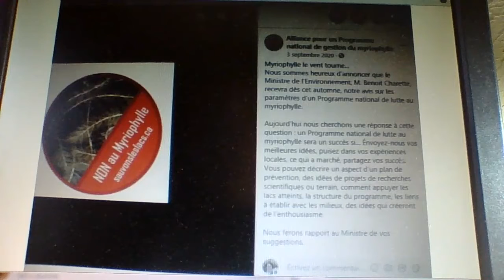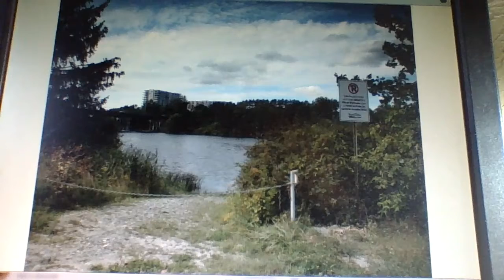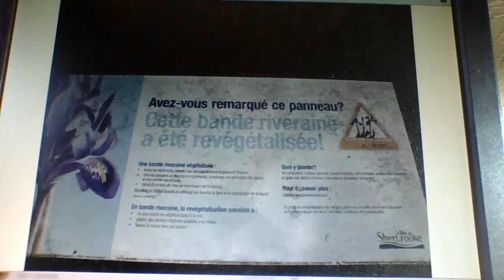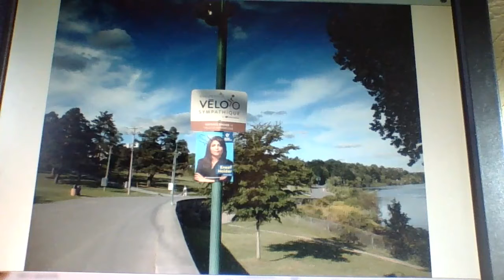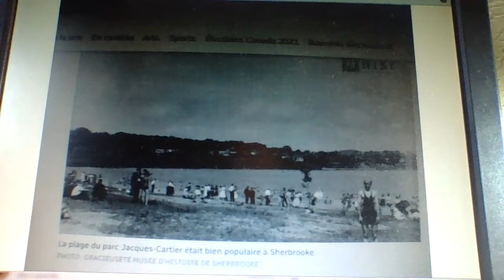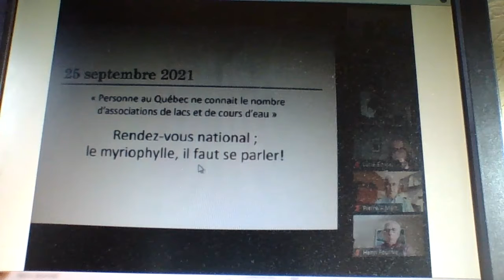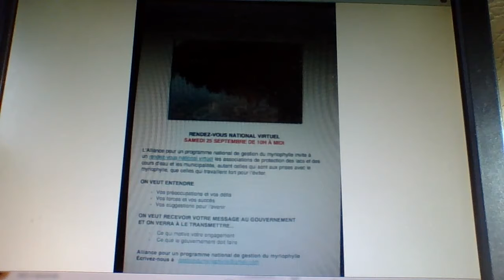Sauvons nos lacs..!!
J'ai eu la chance de pouvoir participer au ''rendez-vous national'' organisé par l'Alliance pour un programme national de la gestion du myriophylle... une plante qui envahie et menace l'écosystème de nos lacs. Ce que j'ai été choquée de constater à Sherbrooke et dénonce comme citoyenne offusquée de ne pas pouvoir jouer librement dans l'eau du beau petit lac Magog.!!